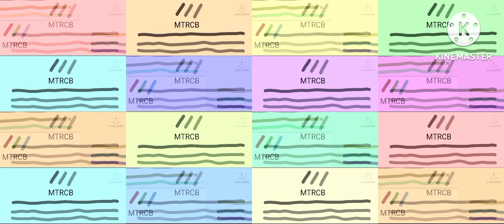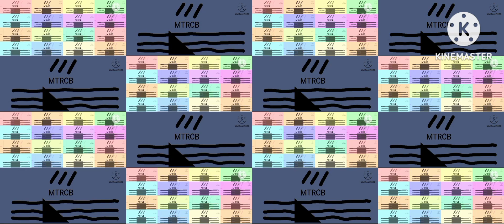2-8 mtrcb spg effects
2-8 mtrcb spg effects